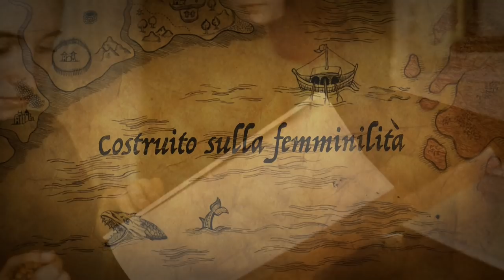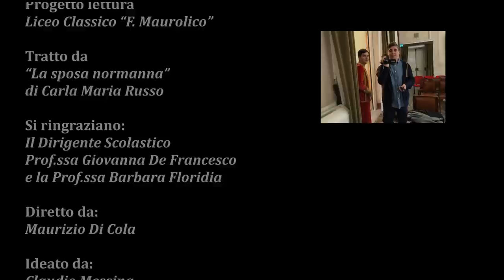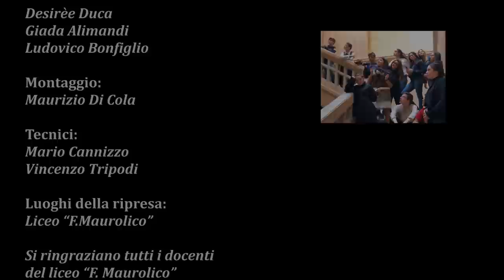Ciak Scuola Film Fest VII edizione, Liceo Classico "Maurolico" Messina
Corto partecipante al concorso per la sezione "Book trailer", dal titolo: "La sposa Normanna".